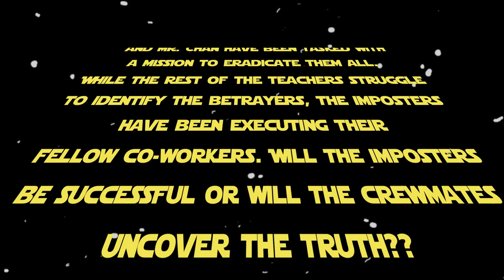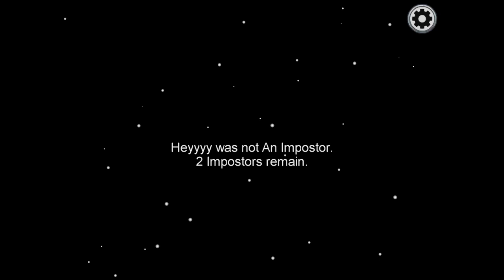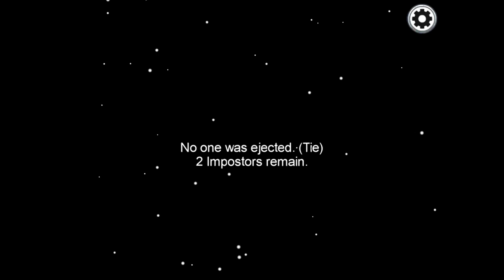Teachers Among Us Episode 1: Stem Wars